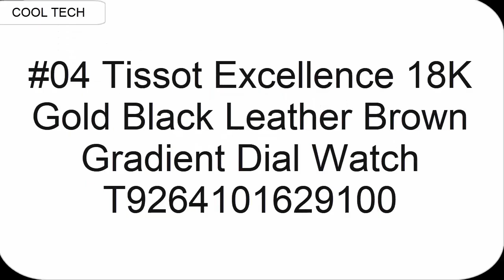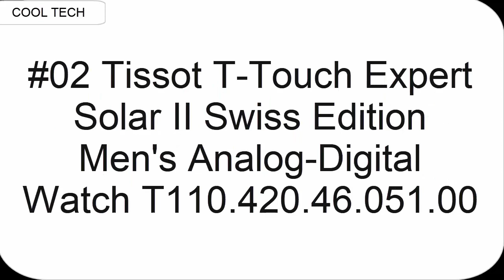Top 5 Best New Tissot Watches for Men To Buy in 2020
Are You Looking for the Top 5 Best New Tissot Watches for Men To Buy in 2020 .You are in the right Place
Amazon Product Link:

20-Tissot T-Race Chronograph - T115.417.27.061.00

19-Tissot Seastar 1000 Automatic Black Dial Men's Watch T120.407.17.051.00

18- Tissot Seastar 1000 Chronograph - T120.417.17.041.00

17-Tissot Men's Seastar 1000 Powermatic 80 - T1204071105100 Grey One Size

16- Tissot Unisex Savonnette - T83655313 White One Size

15- Tissot Men's T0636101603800 Tradition Analog Display Swiss Quartz Brown Watch

14- Tissot T-Pocket Quartz Silver Dial Ladies Black PVD Pocket Watch T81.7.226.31

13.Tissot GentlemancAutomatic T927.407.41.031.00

12- Tissot Le Locle Automatic Lady (29.00) - T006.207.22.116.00

11-Tissot Heritage Black Dial  Leather Men's Watch T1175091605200

10.Tissot T-Race MotoGP 2020 Chronograph Limited Edition - T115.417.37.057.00

09. Tissot Tradition Powermatic 80 Open Heart - T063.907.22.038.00

US Amazon
UK Amazon
Canada Amazon
08.Tissot T-Race MotoGP 2020 Automatic Chonograph Limited Edition-T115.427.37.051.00

07. Tissot Men's T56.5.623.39 Heritage White Dial Leather Strap Watch

06.Tissot Mens Gentleman Swiss Automatic Stainless Steel Dress Watch (Model: T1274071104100)

US Amzon
UK Amazon
Canada Amazon
05.Tissot Men's PR 100 Powermatic 80 39mm Automatic Watch T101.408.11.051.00

04. Tissot Excellence 18K Gold Black Leather Brown Gradient Dial Watch T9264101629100

03. Tissot Lovely Square Quartz Diamond Black Dial Ladies Watch T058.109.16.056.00

UK :
02. Tissot T-Touch Expert Solar II Swiss Edition Men's Analog-Digital Watch T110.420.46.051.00

01.Tissot T-Sport Chrono XL T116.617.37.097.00 T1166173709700 Quartz Mens Watch